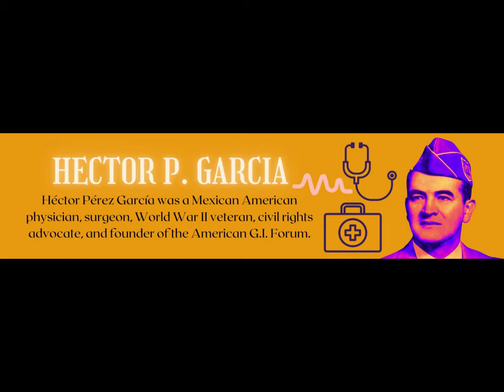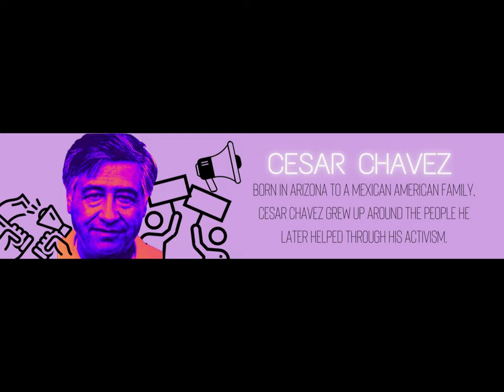HISPANIC HERITAGE MONTH ANIMATED BANNERS | INFLUENTIAL HISPANICS VIRTUAL BANNERS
This is a fun way to celebrate with students. Virtual Banners featuring Ellen Ochoa,

Sonia Sotomayor, Gabriel García Márquez, Octaviano Larrazolo, Sylvia Mendez

Sor Juana Inês de la Cruz, Frida Kahlo, Hector P. Garcia, Rita Moreno, Cesar Chavez and Lin-Manuel Miranda. 12 animated virtual banners featuring short bios on 12 Influential FIGURES. Perfect to decorate your google classroom for HISPANIC HERITAGE MONTH! Add to google classroom or embed files in canvas and more.

What's Included:

12 HISPANIC HERITAGE MONTH Banners to use in Google Classroom for google HEADER

Ellen Ochoa

Sonia Sotomayor

Octaviano Larrazolo

Sylvia Mendez

Sor Juana Inês de la Cruz

Frida Kahlo

Hector P. Garcia

Rita Moreno

Cesar Chavez

Lin-Manuel Miranda

Roberto Clemente

GIF FILES